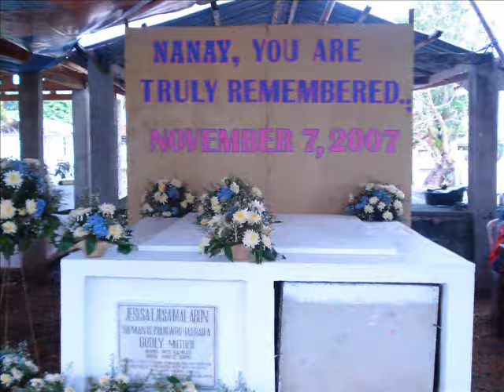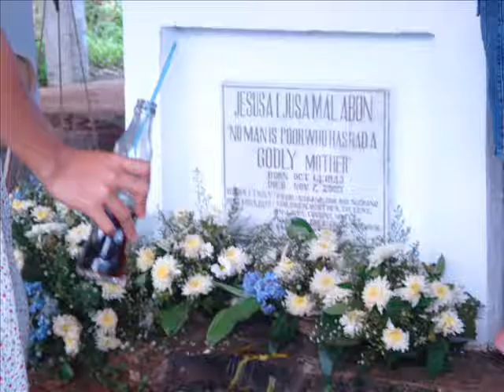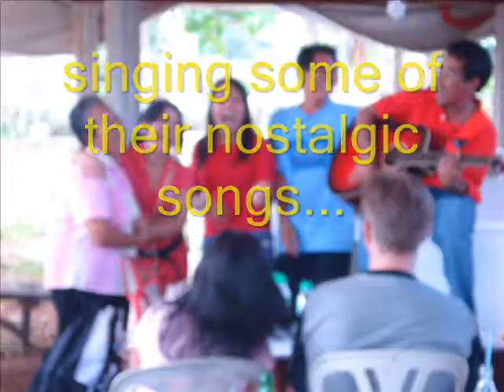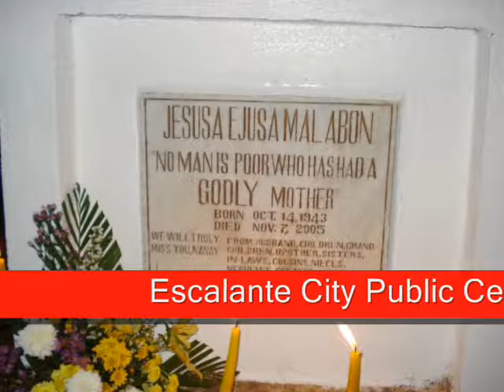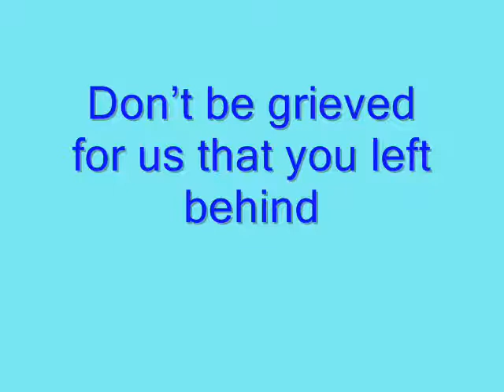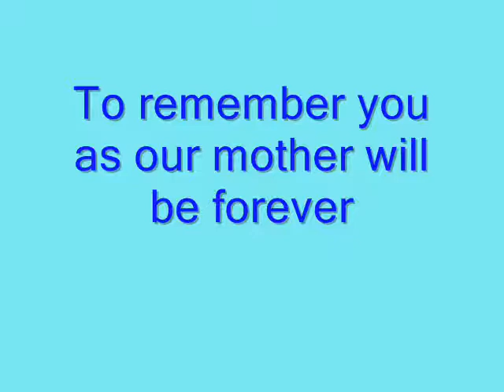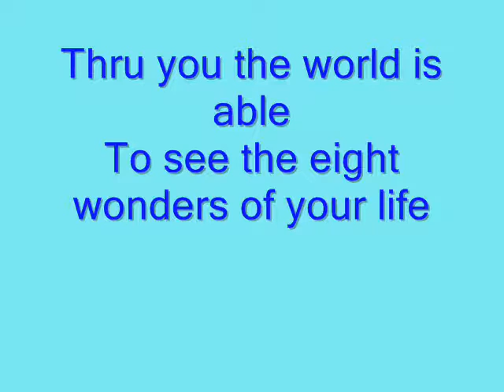nanay's 2nd anniversary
you should view this video till the end...
the heavy stuff comes at the end part..